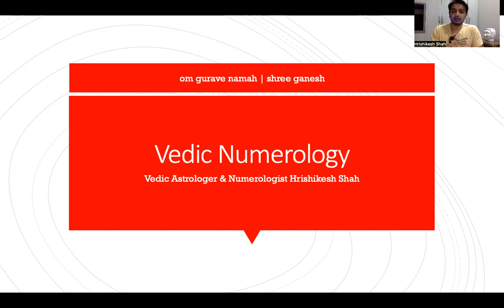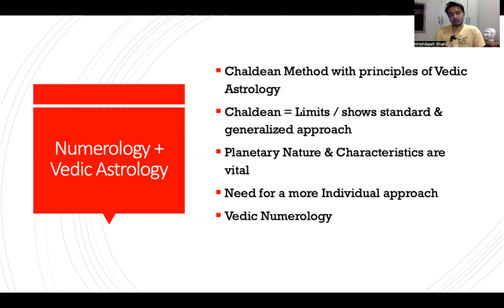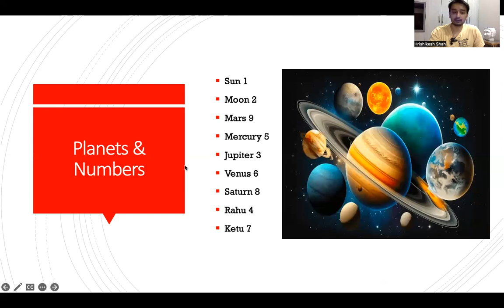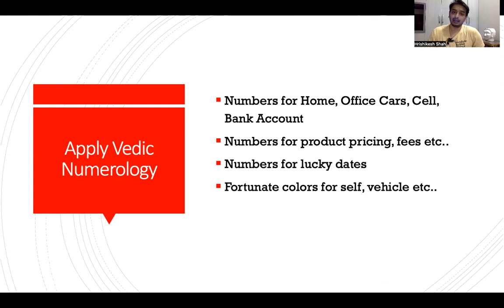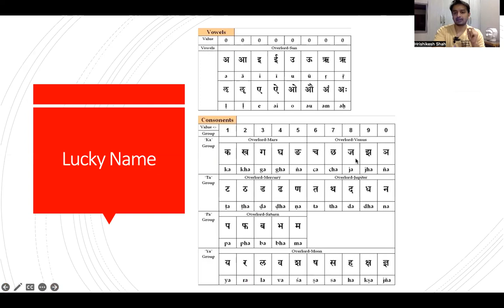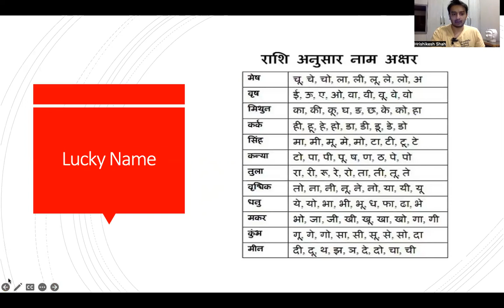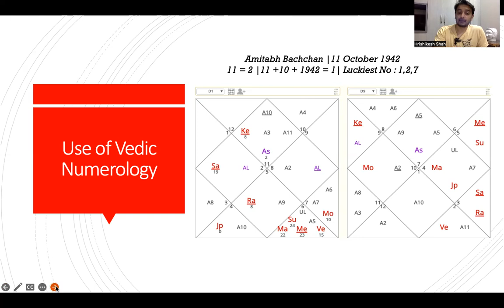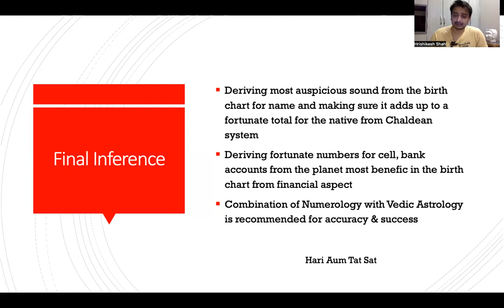Power of Lucky Names | Vedic Numerology Secrets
How combining the knowledge of vedic astrology with numerology makes the science of numbers more powerful than before...